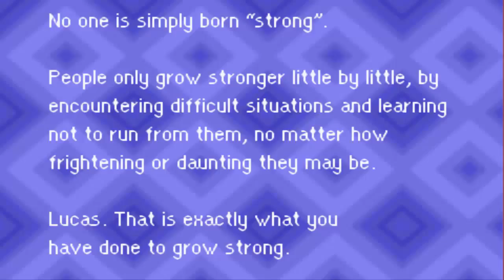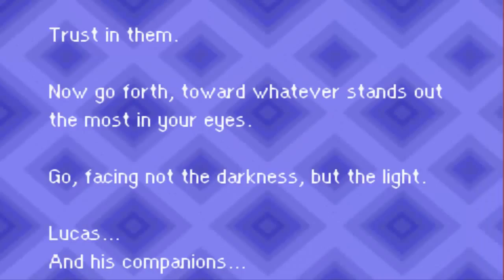Mother 3 - Episode 21: Shrooms n' Statues (ft. Zane)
We tripping
(this is the first episode of the level 99 run)